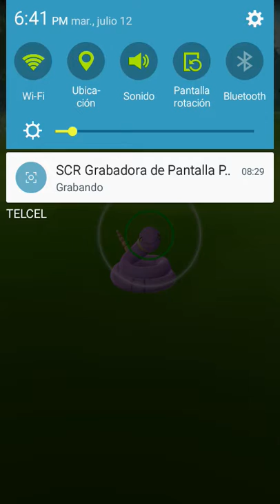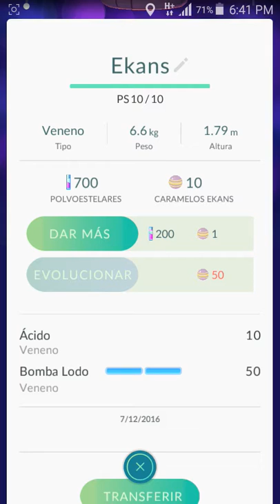Mi sueño cumplido - Pokemon go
Al final el imbecil de warrior no se dio cuenta de que no grabo nada jajaja